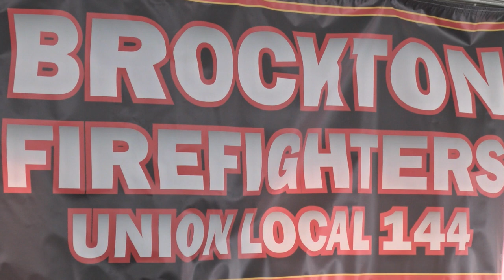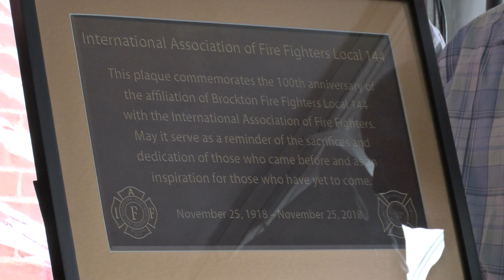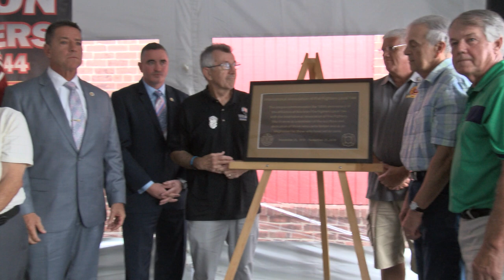Local 144 Firefighters Union 100th Anniversary 9-22-18